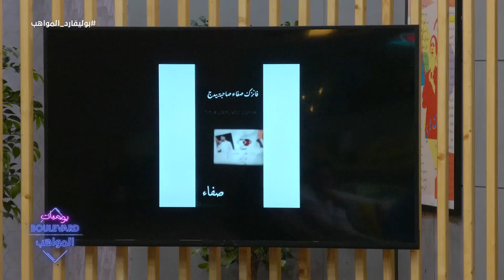مفاجأة غير متوقعة لبدر من معجبيه